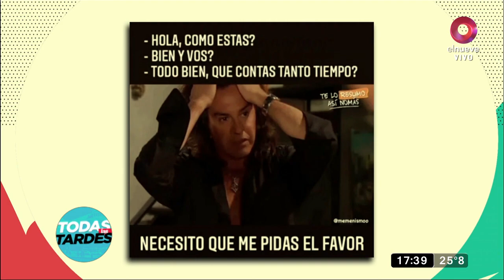Todas las Tardes: Programa del 03 de febrero de 2022